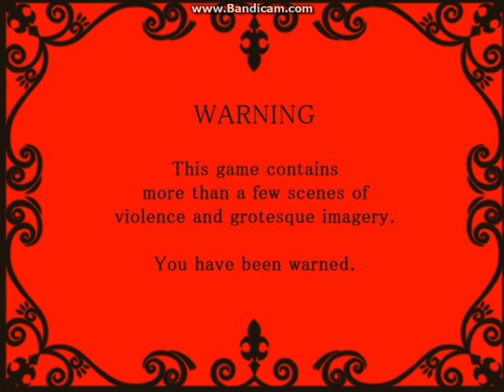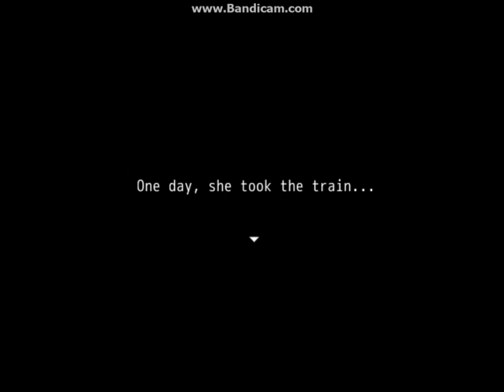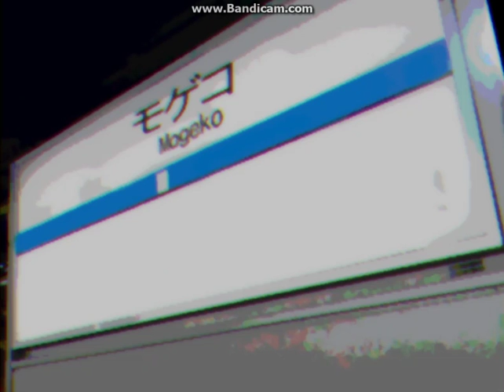Mogeko Castle Part 1 - Warning For Horrible Quality and Strangeness About to Happen!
Holy crap here's something that'll soothe your minds for New Year's Day! And this may or may not be a playthrough I will continue to do. Yes, I'll continue to do Kusoge but it's kinda more like a one-shot series thing... Anyways, wish me luck on a weird horror game.